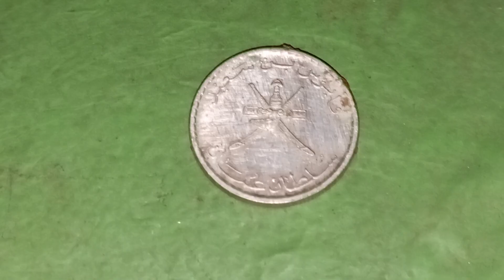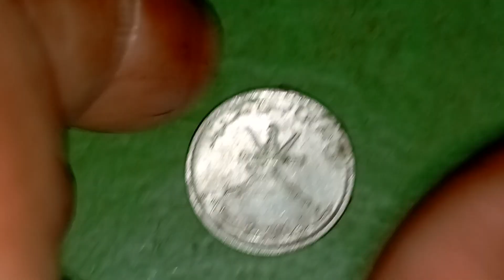24 August 2024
my antique coin